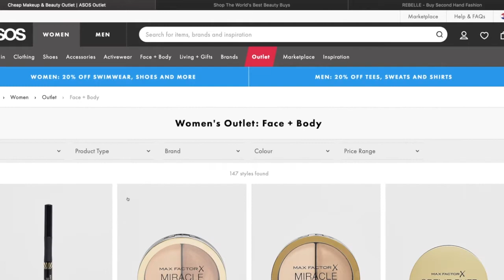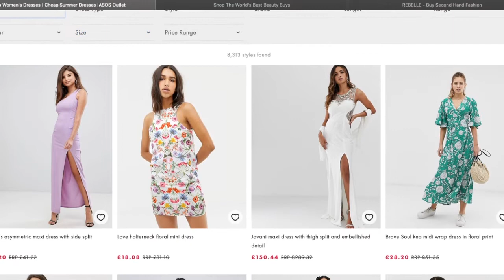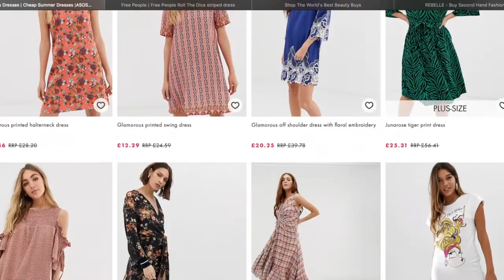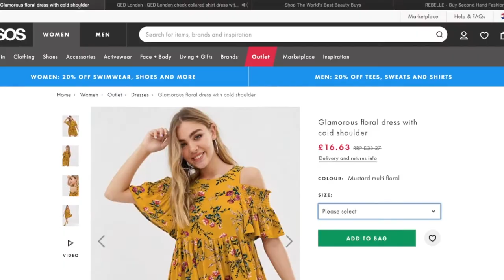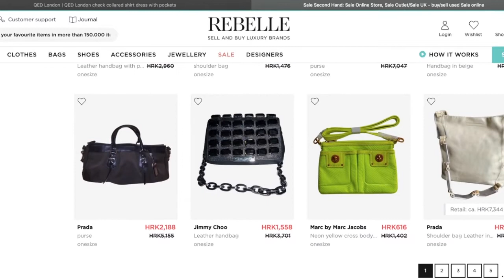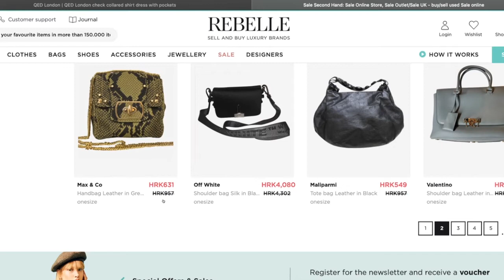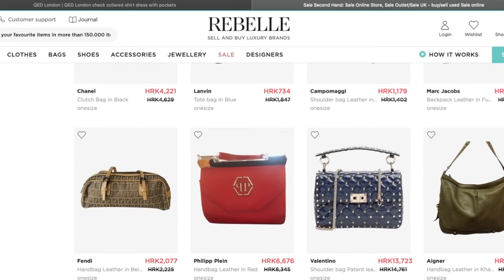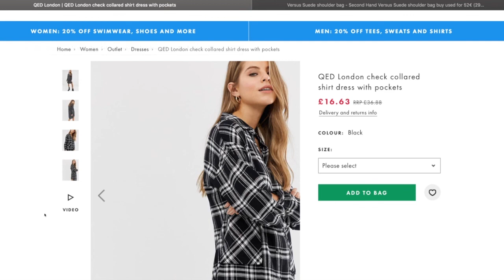TREASURE HUNT // ASOS, CULT BEAUTY, REBELLE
Ekipa, ovaj video vam daje uvid u moju potragu za blagom...ako vam se sviđa, lajkajte, komentirajte i pretplatite se :).!
P.S.: Ispričavam se što je audio malo lošiji, trenutno nemam mikrofon, ali kroz mjesec dana planiram i to nabavit :)...